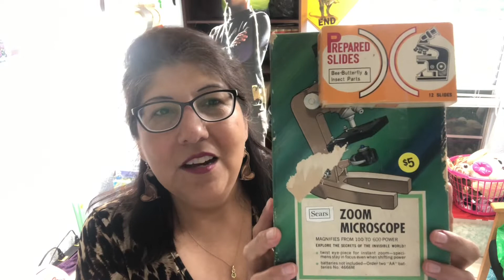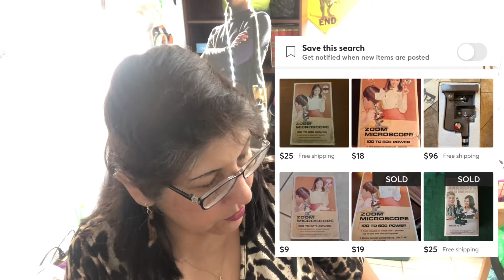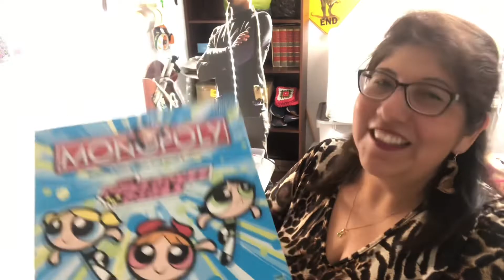Garage seller’s mom not pleased with the good deals I found! 😬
So I had one of those dreaded “I could have sold that for more money on eBay” garage sale experiences 🙄 but I still got some good stuff to resell in my Mercari store! Check out the golf club and board games I picked up for $1 each! 🔥💰🎊🎉💥
Warning to folks who take the Star Trek v Star Wars debate seriously: yes, I went there 💥